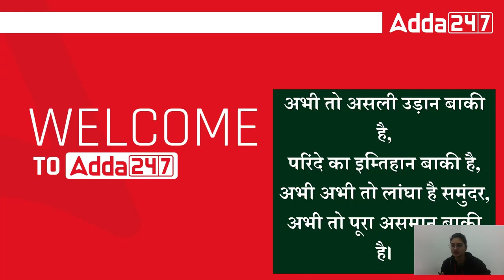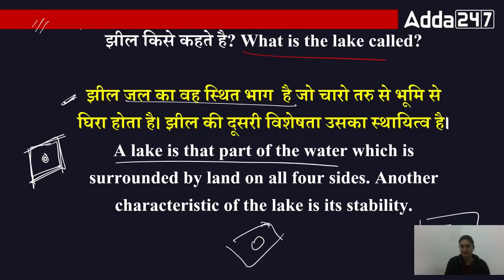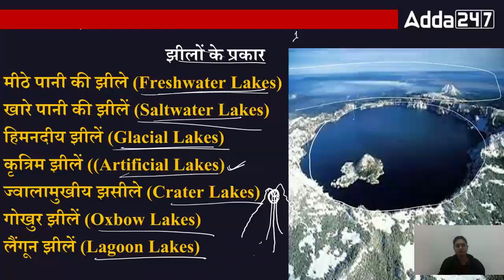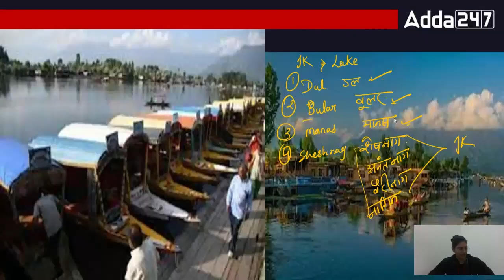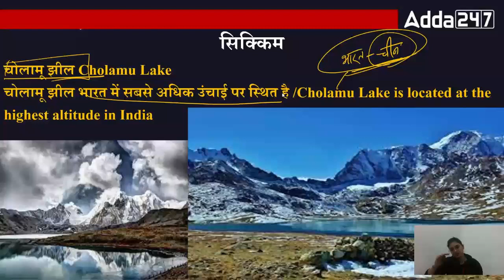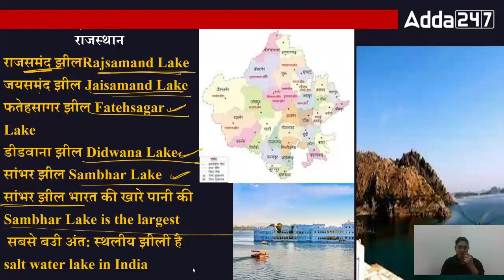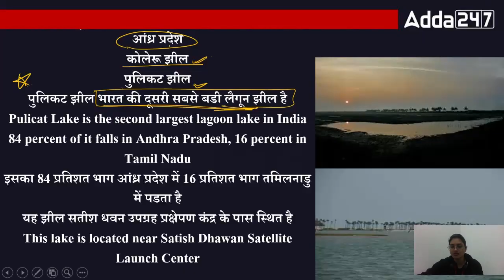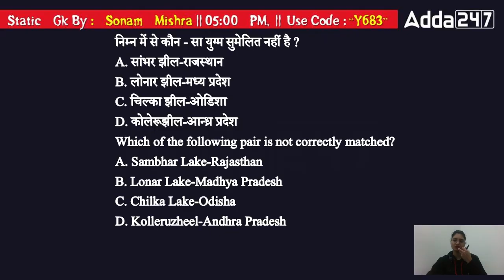Class 10 अदतराणष्ट्रीय संगठन, मुख्यालय फाउण्डेशन िर्ण, Part 01